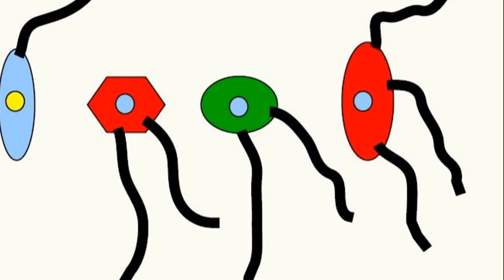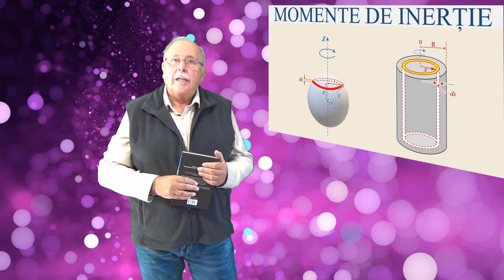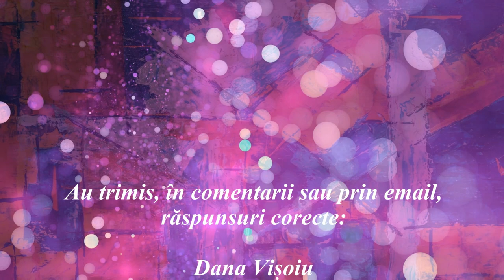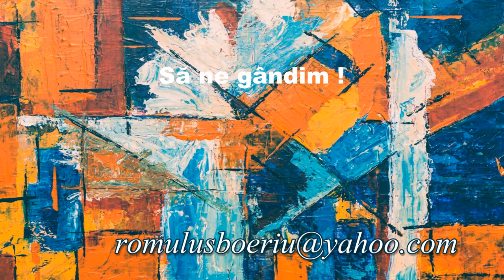PROBABILITATE (Întrebări - 150)(Să ne gândim !)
Este prezentat răspunsul la întrebarea 149.
Întrebarea 150 se referă la o situație în care probabilitatea unui eveniment poate fi calculată printr-o simplificare a situației.